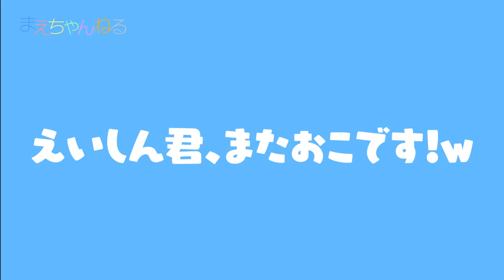お父ちゃんにゲーム隠された!2 / えいしんにカメラ隠された!2 at ヒルトン グランドアイランダー | まえちゃんねる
宿泊していたハワイ「ヒルトン グランドアイランダー」にて、またもやニンテンドースイッチを隠しました(笑)
果たしてえいしん君は無事にスイッチを発見できるのか?!

その後、またもやカメラを隠される仕返しがありましたw

▽まえちゃんねる Tシャツ 販売中♪